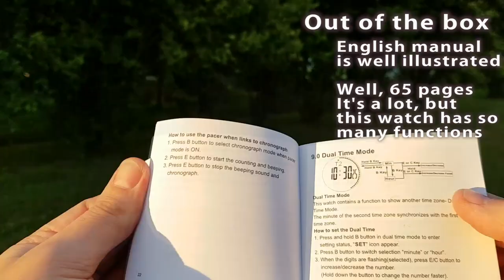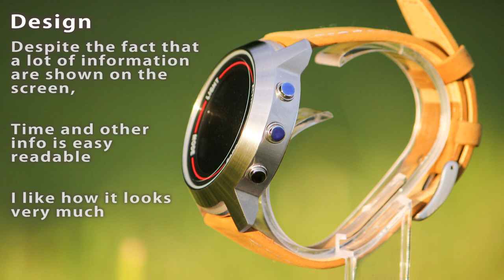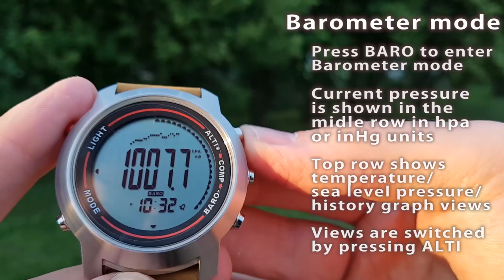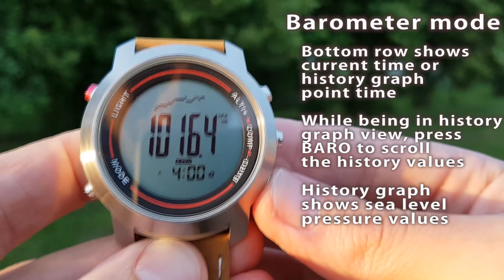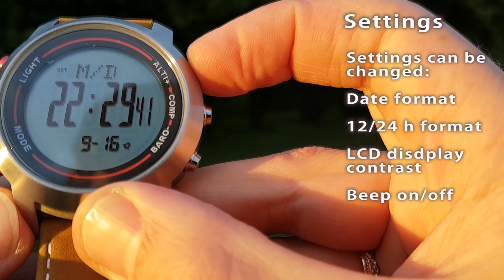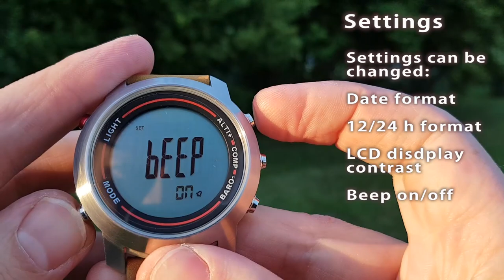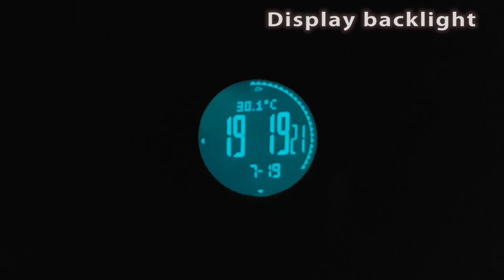Spovan / Bozlung MG01sport watch Altimeter/Barometer/compass/Thermometer #80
#80. Spovan Mg01 review: Specs, Functions showcase, Movement,  WR and scratch resistance tests, Pros&cons, Verdict